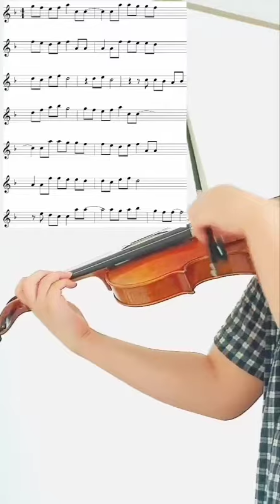태연 만약에 ❤조금 긴 버전 🎼악보 바이올린 연주